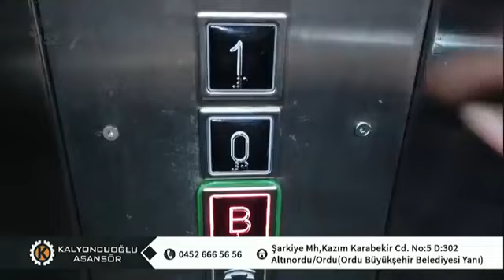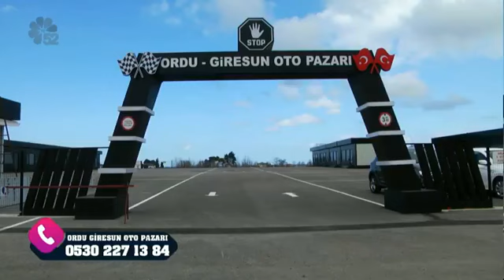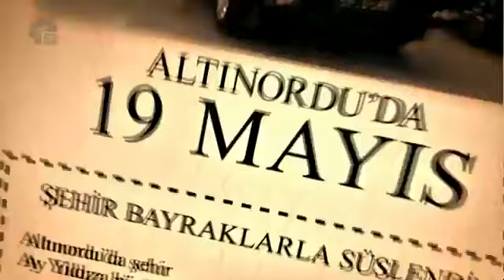19/05/2021 FEDAİ ÖZ'LE TÜRKÜ DİNLETİSİ